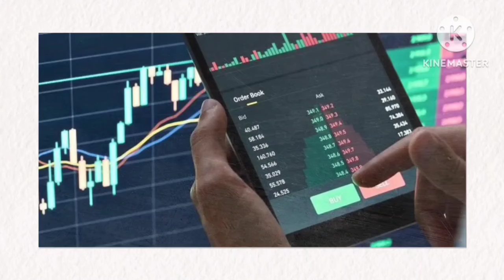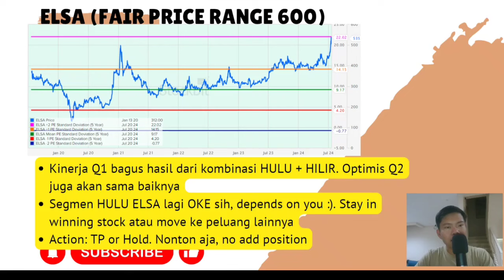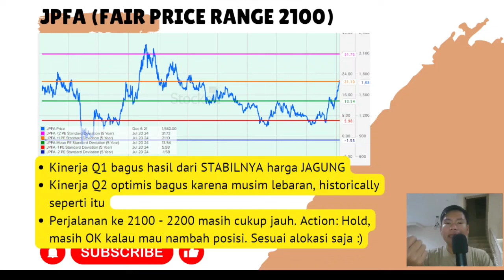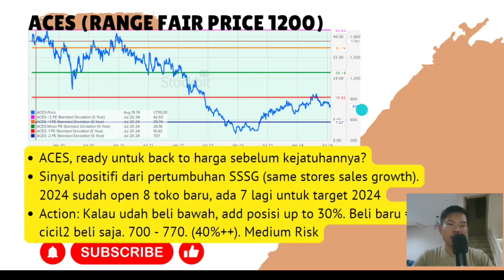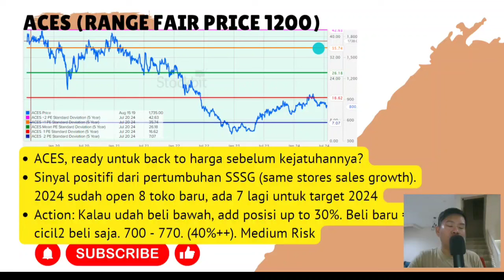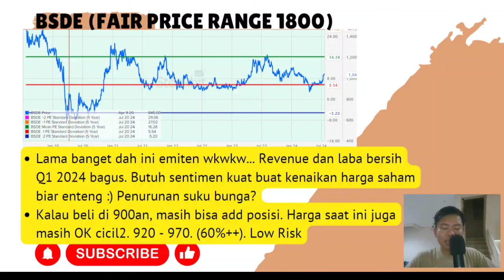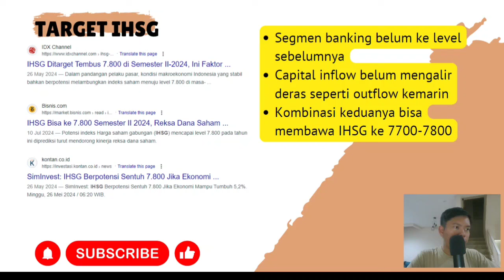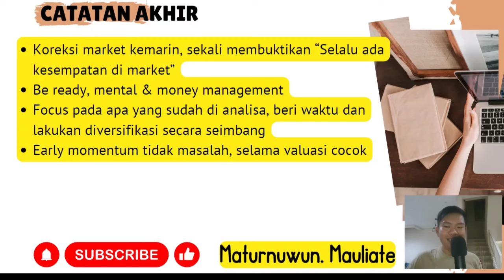IHSG REBOUND! 3 SAHAM YANG MASIH MENARIK DAN 3 SAHAM YANG MULAI JALAN!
IHSG rebound juga dengan saham2 naik cukup merata dari sektor banking, poultry, energi dan consumer goods. Kenaikan IHSG ini sebetulnya belum diikuti dengan kembalinya capital flow ke IHSG khususnya ke sektor banking. Dengan penurunan suku bunga yang menjadi sentimen positif, IHSG pun rebound cukup kencang. Dalam video ini ada 3 saham yaitu saham PGAS, saham ELSA dan saham JPFA yang on track ke harga wajarnya dan 3 saham lain yang masih cukup menarik untuk dikoleksi. Apa 3 saham itu? tonton video sampai habis.